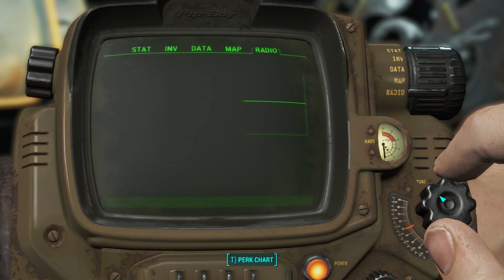Maxi gamer: Fallout 4 | Episode 3 - Codsworth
✦ Om du likte videoen setter vi pris på en like!
✦ Sharing is caring! Del gjerne videoen videre!

✦ Liker du det vi gjør? Hvorfor ikke donere?

✦ Skaff deg ultimat swag!

✦ Bli en del av nørdarmy!